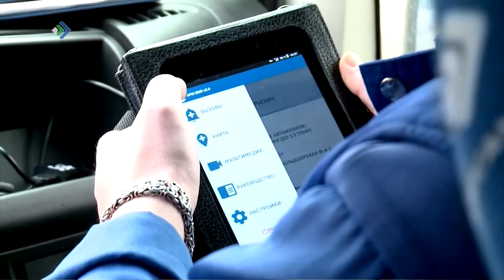Будни Главы. 28.07.23